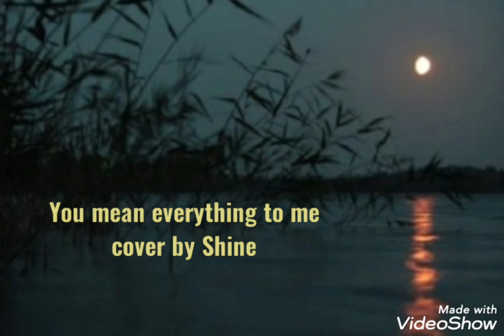You mean everthing to me : Neil Sedaka : cover by Shine